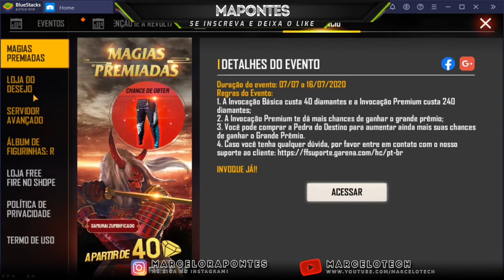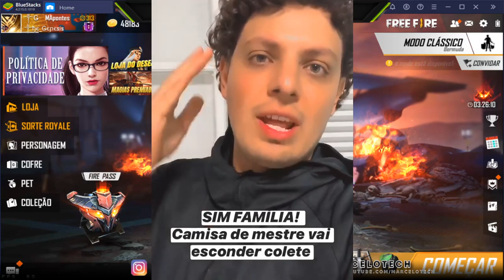PEGUEI A SKIN DA M1014 DA INCUBADORA EVENTO TÁ FACIL? RECADINHO DO GB SOBRE A NOVA ATUALIZAÇÃO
Salve galerinha! já estamos com a nova skin da m1014 Peste na incubadora Cavaleiros do Apocalipse será que tá facil pra pegar? E o GB, Gabriel representante da garena no Brasil fala sobre a novidade na nova atualização do freefire!

1 Crônicas 16:8. "Deem graças ao Senhor, clamem pelo seu nome, divulguem entre as nações o que ele tem feito."